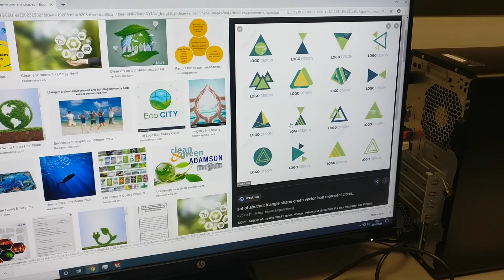IQS; TM; Lego; 3Dprint; Beach cleaner robot; meaagg.com;